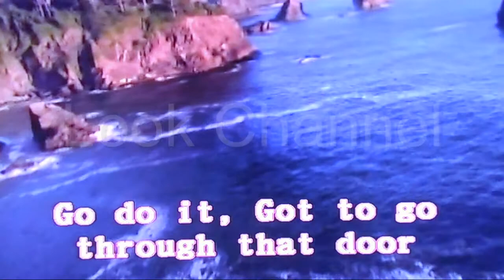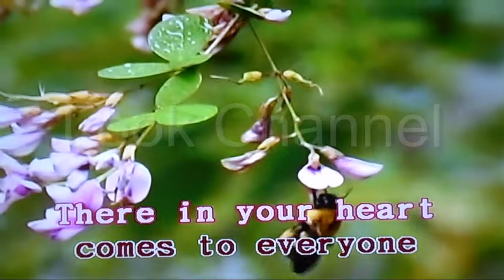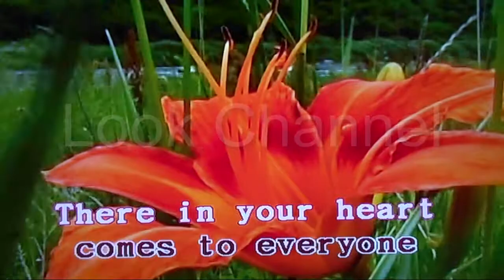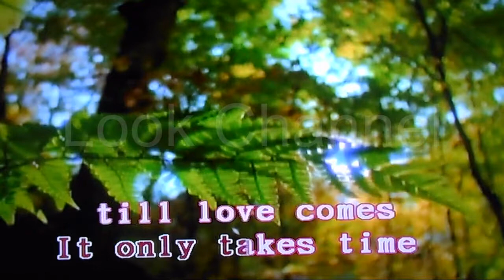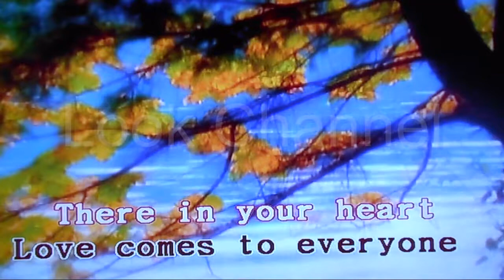Love comes to everyone - George harrison - Karaoke - Look Channel